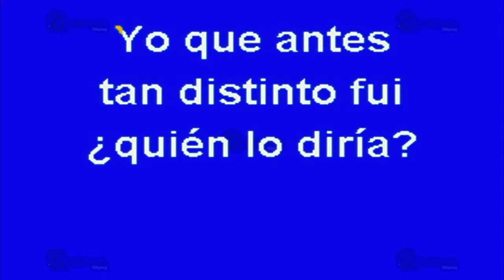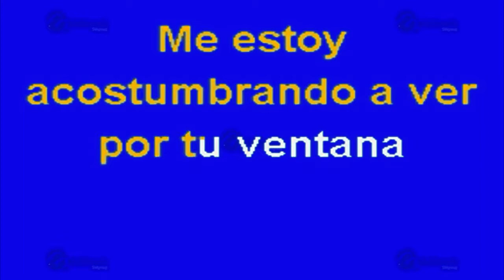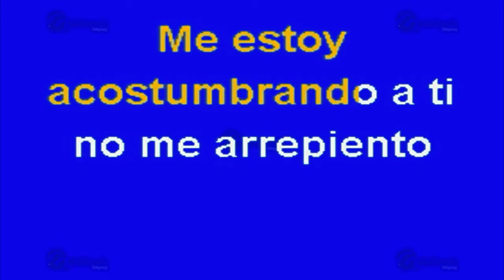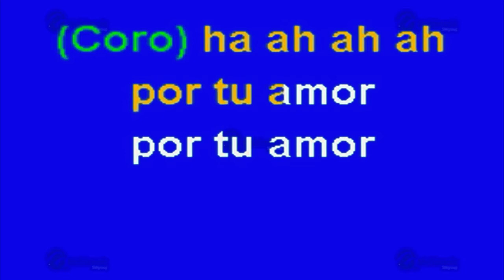MULTIKARAOKE - Me Estoy Acostumbrando A Ti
Melodía: Me Estoy Acostumbrando A Ti
Sólo como referencia, fue éxito de: Ricardo Ceratto
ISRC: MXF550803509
CLAVE: OKE-0818
Copyright: Multimusic S. A. de C. V.